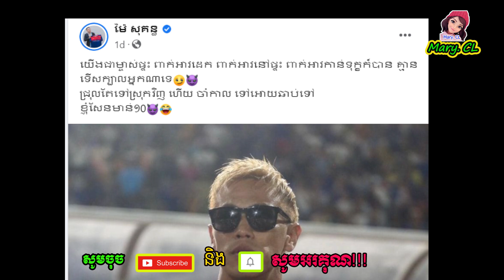ឯកឧត្តម ហ៊ុន ជា ឱ្យ ម៉ៃ សុគន្ធ សូមទោ-សគ្រូបង្វឹក ហុងដា ជាបន្ទាន់